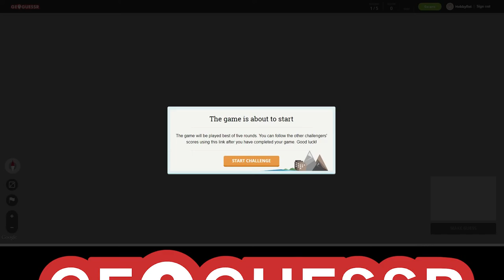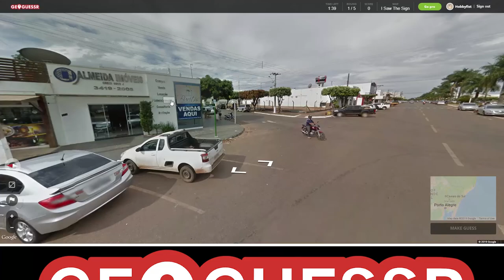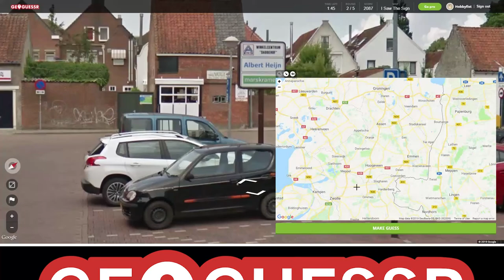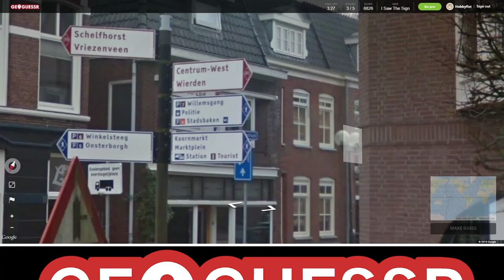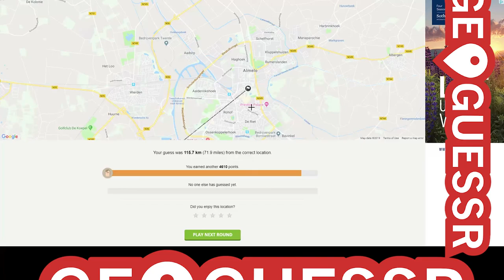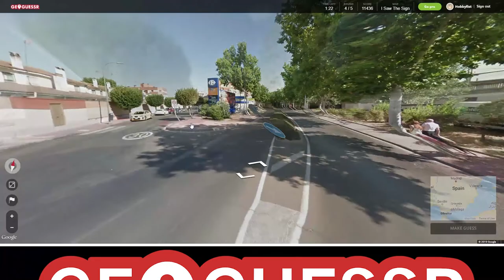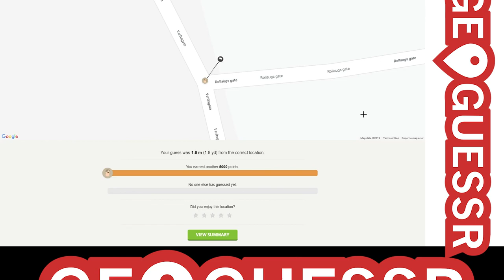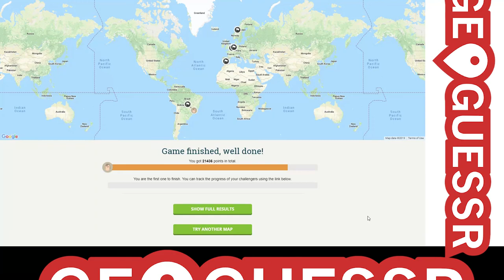Hobbyfist Geoguessr - [Part 206] I get it now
Takes time.